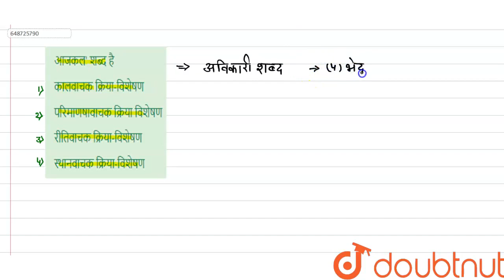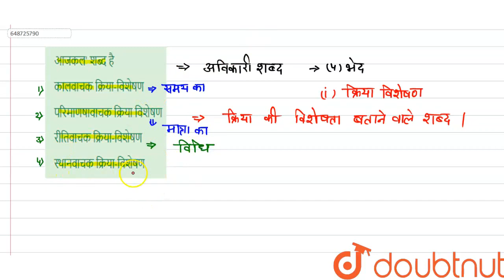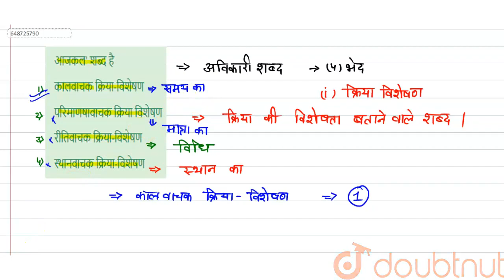आजकल\' शब्द है | CLASS 14 | प्रैक्टिस सेट 13 | HINDI | Doubtnut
आजकल\' शब्द है
Class: 14
Subject: HINDI
Chapter: प्रैक्टिस सेट 13
Board:CTET

👉 Have Any Query? Ask Us.